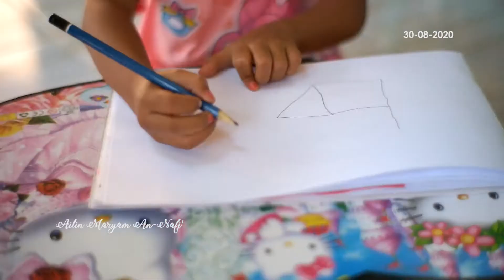Menggambar dan Mewarnai Rumah untuk Anak TK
Ailin mendapat tugas bebas menggambar dari TK ABA KADISOKA Yogyakarta, dan ailin menggambar rumah,

- Company Profile
- Video Clips
- Family
- Fun, etc